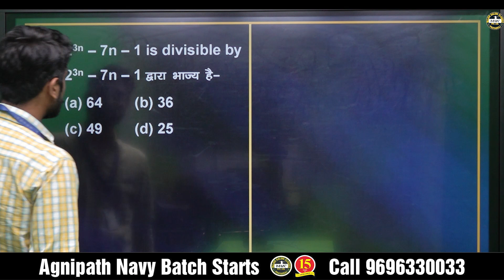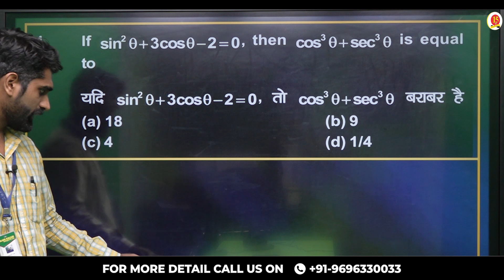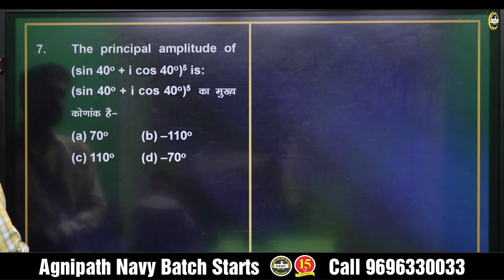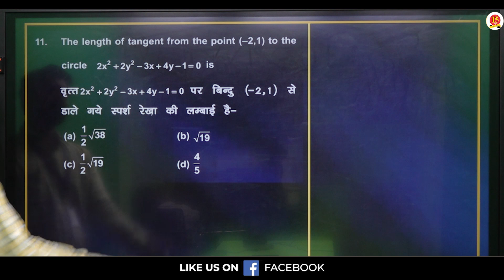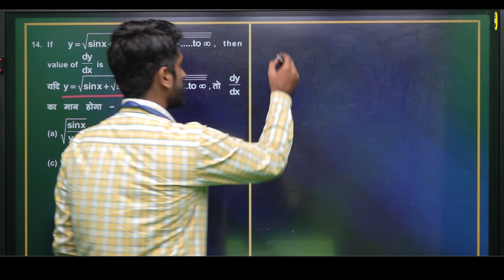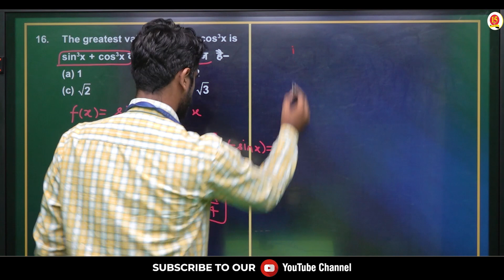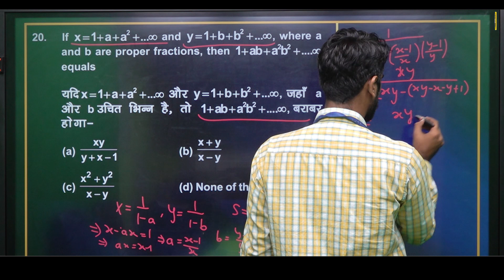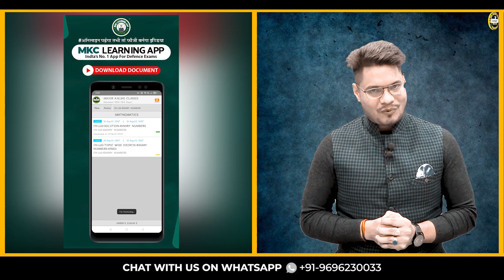लक्ष्य NDA 2/2022 | NDA 2022 Model Paper | NDA Maths Model Paper | NDA Coaching in Allahabad - MKC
NDA 2/2022 Model Paper | NDA Maths Model Paper - 5 | Best NDA Coaching in Allahabad, India - MKC

Register for 👇
Offline Classroom OR Online Classroom Course